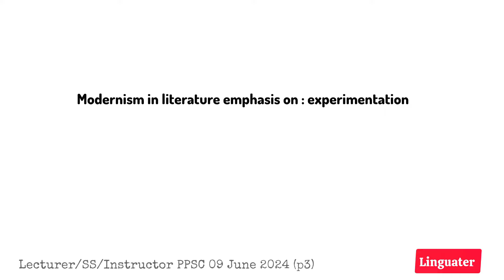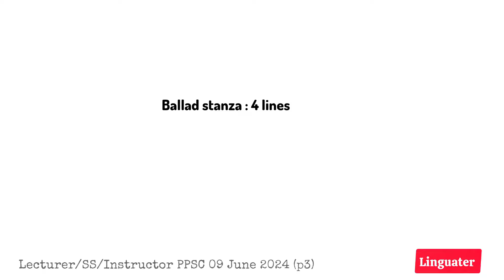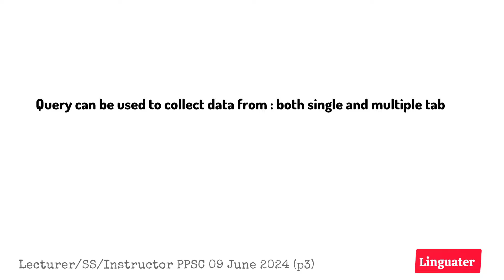Lecturer Instructor Subject Specialist English Solved Paper Today 09 June 2024 - Past Paper English